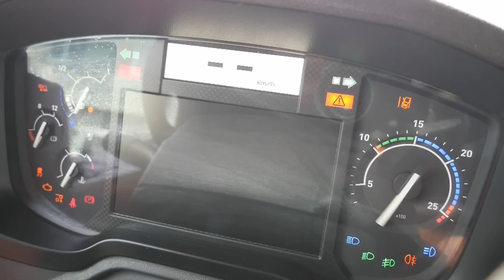Renault Trucks K w firmie Maszbud